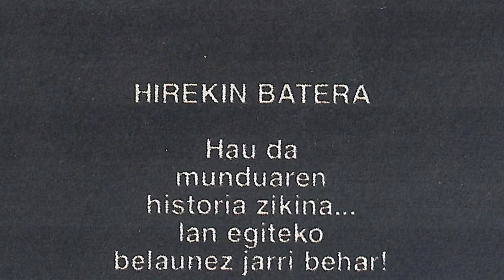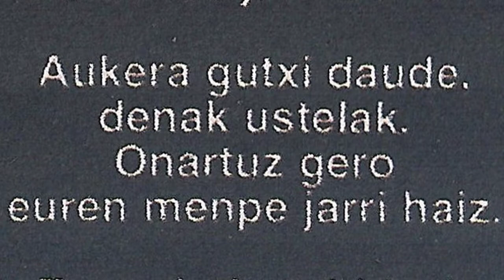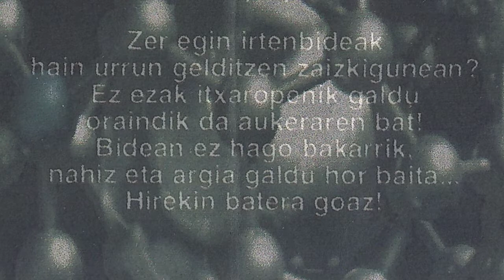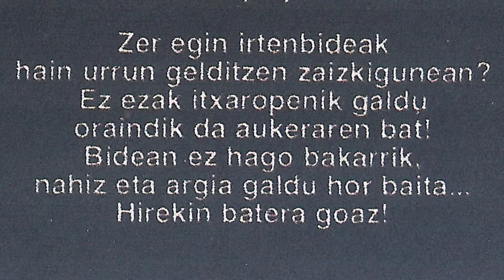R-AKZIOA - Hirekin batera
Grupo del barrio Bilbotarra de Santutxu que en un principio se llamo Soul Fear, después de unos cuantos años de ensayos sacaron su primera y única maketa "Hirekin batera" con la siguiente formación Ibai (batería), Lander (bajo), Endika (guitarra y voz) y Gabi (guitarra y voz). Maketa totalmente auto producida y grabada en 1998 en los estudios Chockablock por Mikel Biffs. Contiene cinco temas en euskera entre los que nos podemos encontrar este "Hirekin batera". Sonidos metaleros el de estos bilbaínos!!!